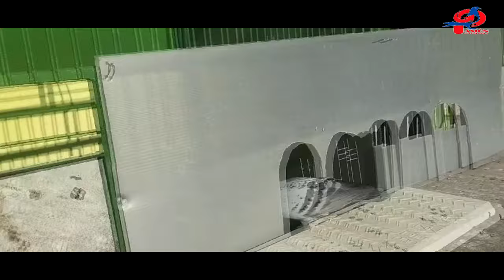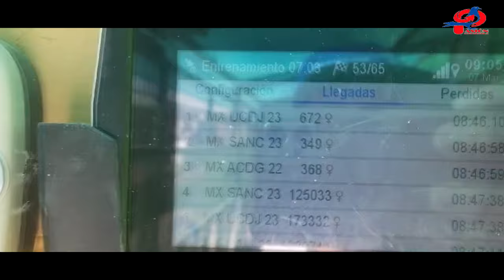Sem9 Marzo (Jue7) TURFUTURITY Adultas 2024 copia